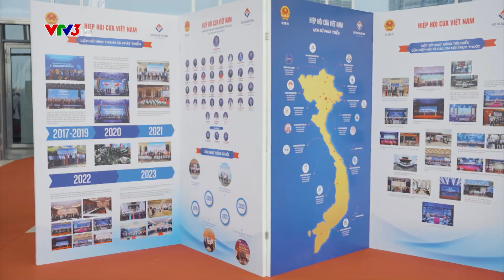[Thông tin 260 - VTV3] Công nghệ và giải pháp ngành cửa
Lễ ra mắt và trưng bày sản phẩm của Hiệp hội Cửa Việt Nam - Chi hội TP Hà Nội vừa được tổ chức thành công tại Trung tâm Hội nghị Quốc gia. Đây được xem là sự kiện lớn được rất nhiều giới chuyên môn chờ đợi dịp cuối năm. Sự kiện lần này đã thu hút hơn 1500 khách mời, đối tác, hội viên và người tiêu dùng ngành cửa trên toàn quốc.